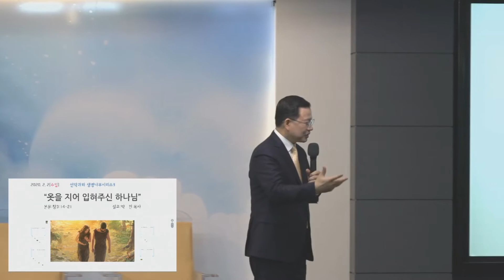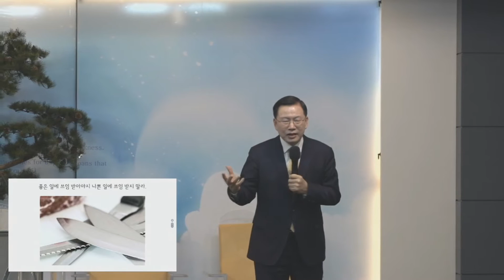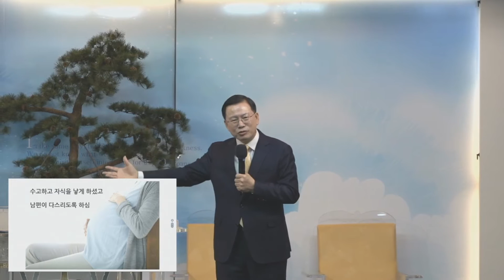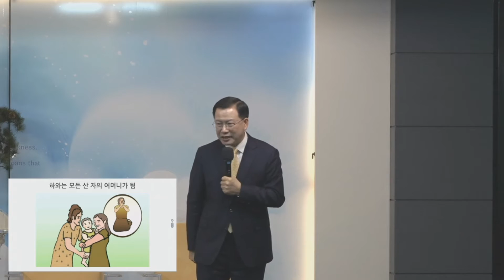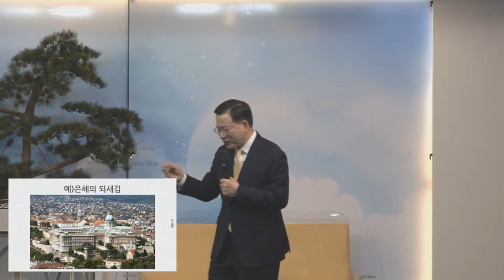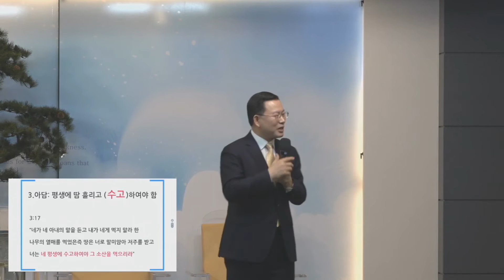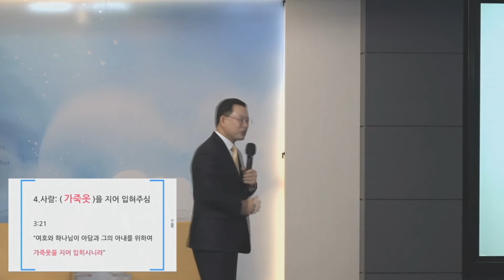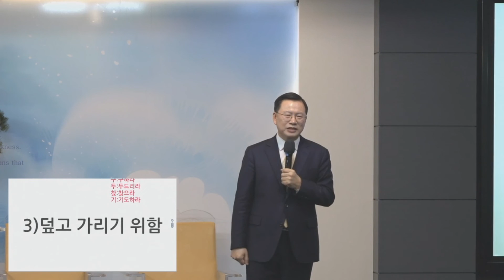20200202 주일낮2부예배 박 건 담임목사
선악과와 생명나무시리즈3

“ 옷을 지어 입혀주신 하나님 ”[창3:14-21]